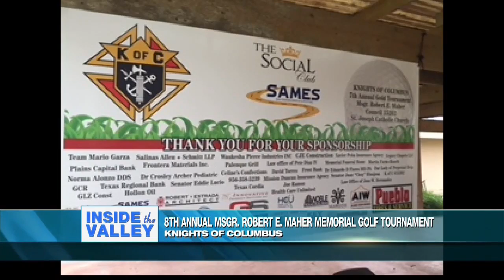Knights if Columbus 4/28/19